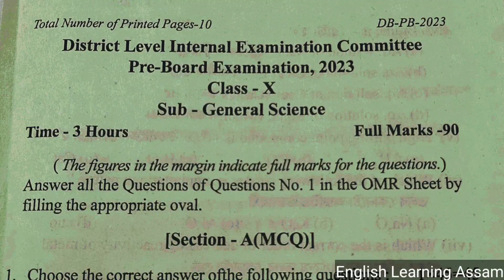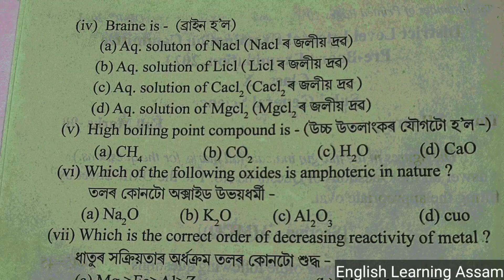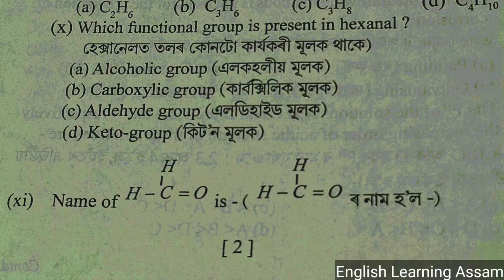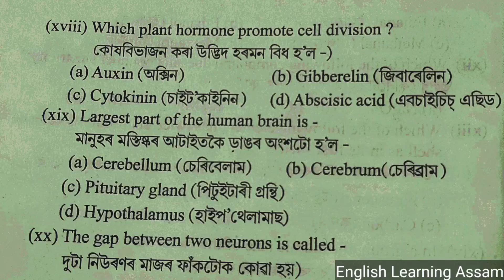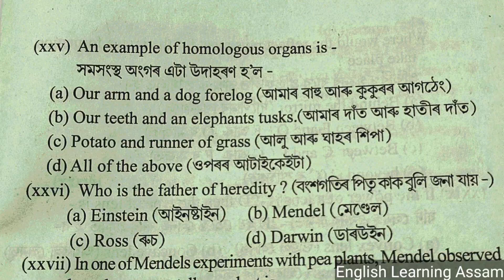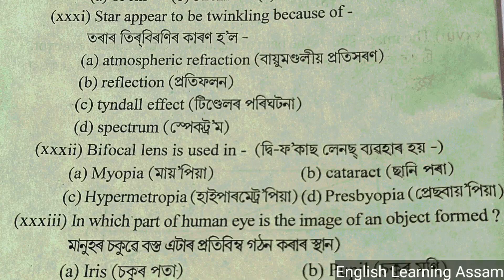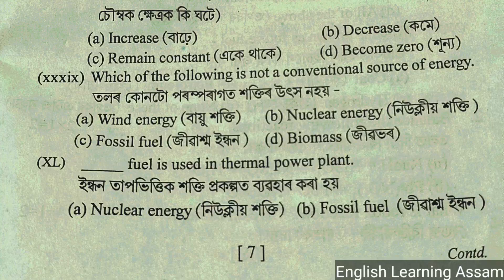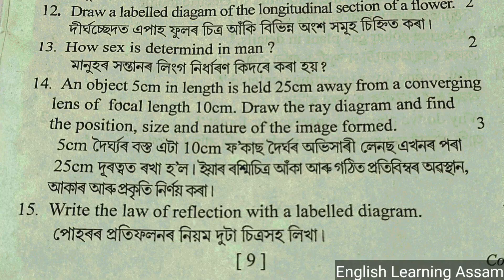pre board exam 2023 24 science|pre board exam 2023 question paper solution|Dhubri District|hslc 2024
pre board exam 2022 general science|pre board exam 2022 question paper solution|pre test exam 2022|hslc exam 2023
In this video you will get:-
hslc  exam 2022 science
class 10 science questions
class 10 science question paper
class 10 science question paper solution
pre test exam 2022 science
pre test 2022 preparation
pre test 2022
pre test 2022 science
pre test 2022 science question
pre board exam 2022 science

After watching this video,you will learn about the various kinds of question paper solution including HSLC of Science..

For Pre Board 2022, Class X, Question Paper Solution,Follow the following link:-

hslc exam 2023 science vsa
pre test exam paper